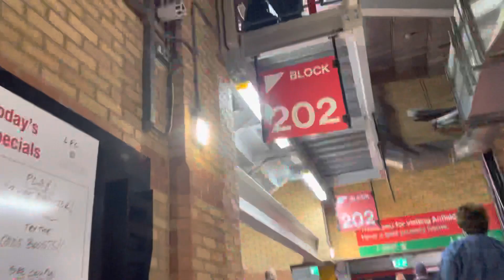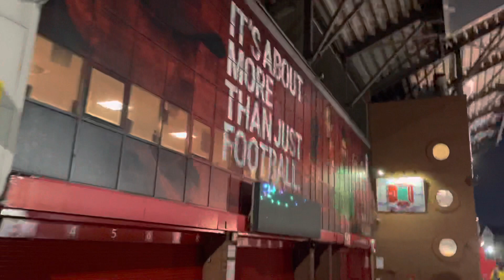Leaving Anfield after the show - Rolling Stones 2022 (not the actual band leaving)